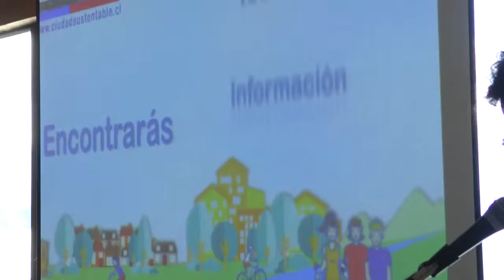Realizarán feria ciudad sustentable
En Puerto Montt se lanzó oficialmente la primera versión de la feria ciudad sustentable, una iniciativa que reunirá el próximo 1 y 2 de diciembre a una veintena de expertos conferencistas nacionales e internacionales en materias de movilidad, construcción y energías sustentables.